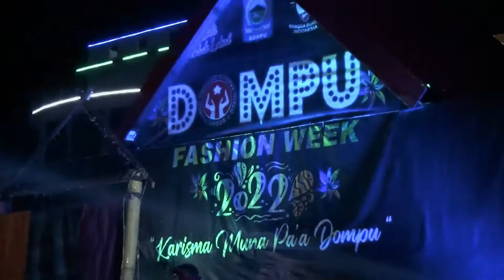DOMPU FASHION WEEK 2022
MUNA PA'A ADALAH IDENTITAS ORANG DOMPU